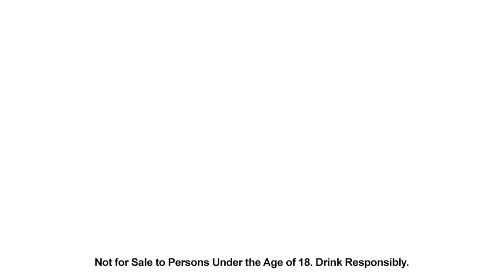Heineken OpenNextLevel Exhibitors and Artists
12 Artists are taking over the Heineken Next Level Bar in Braamfontein, Johannesburg. Find out more who these artists are